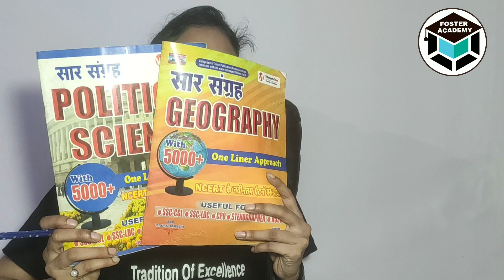EMRS TGT SOCIAL SCIENCE STRATEGY |HOW TO COMPLETE SYLLABUS AND BOOKS DISCUSSION